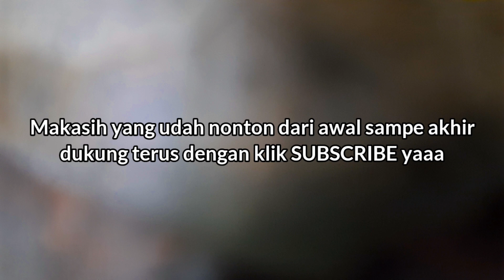CAMPING; HEALING TIPIS-TIPIS DI HUTAN TROPIS SAMBIL SURVEY LOKASI CAMPING, BANYAK SARANG HEWAN BUAS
nantikan terus petualangan dan perjuangan saya dalam membangun chanel ini kawan.